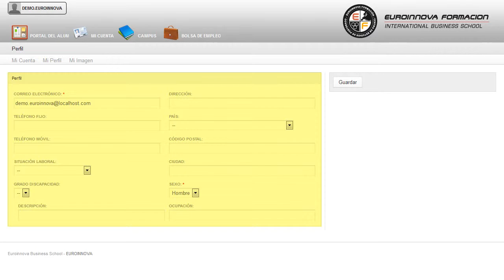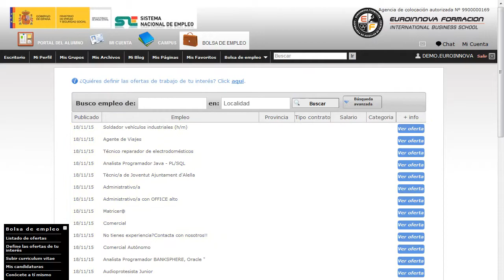Tecnico Autocad Experto - Cursos Online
Técnico de Diseño en Autocad 2015. Experto en Autocad 2D + Regalo de Licencia Educativa
 Consigue aprender todo lo relacionado con: su curso, proporcionando una formación en su curso. Con este CURSO A DISTANCIA el alumno aprenderá los conocimientos necesarios para el manejo del programa AutoCAD 2015 y se especializará en diseño en 2D. Optimiza tu formación universitaria con Euroinnova y aprenda sobre: su curso, . Además su curso. Técnico de Diseño en Autocad 2015. Experto en Autocad 2D + Regalo de Licencia Educativa está dirigido a todas aquellas personas que quieran orientar su mundo laboral en sectores relacionados con el mundo de la construcción, arquitectura y delineación y para todas aquellos profesionales que quieran ampliar sus conocimientos en este sector. Informática. Construcción. Arquitectura. Delineación. Diseño Asistido por Ordenador. Edúquese en: su curso. Técnico de Diseño en Autocad 2015. Experto en Autocad 2D + Regalo de Licencia Educativa cumple los siguientes objetivos: - conocer los distintos elementos del entorno de autocad 2015 - realizar dibujos de distintos tipos de objetos - introducir textos, aplicar sombreados y acotaciones con el programa de autocad 2015 - aprender a trabajar con bloques y a dibujar con distintas capas y tablas - especializarse en diseño en autocad 2d. Domina todos los aspectos necesarios para enfrentarte al mundo laboral con nuestro CURSO A DISTANCIA Técnico de Diseño en Autocad 2015. Experto en Autocad 2D + Regalo de Licencia Educativa, podrá conocer desde la base los conceptos básicos de conocer los distintos elementos del entorno de autocad 2015 realizar dibujos de distintos tipos de objetos introducir textos, aplicar sombreados y acotaciones con el programa de autocad 2015 aprender a trabajar con bloques y a dibujar con distintas capas y tablas especializarse en diseño en autocad 2d. Entre el material entregado en este CURSO A DISTANCIA se adjunta un documento llamado Guía del Alumno dónde aparece un horario de tutorías telefónicas y una dirección de e-mail dónde podrá enviar sus consultas, dudas y ejercicios.